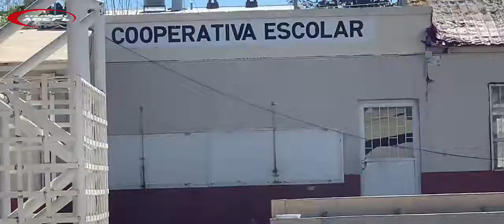Habrá deficiencias con este modelo de educación a distancia